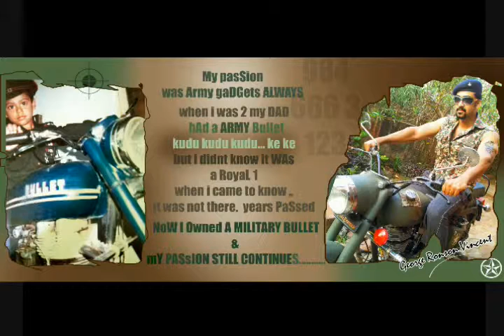VE.1335540017668.mp4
Actor and award winner George Ronson Vincent.
Calicut kerala contact 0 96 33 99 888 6